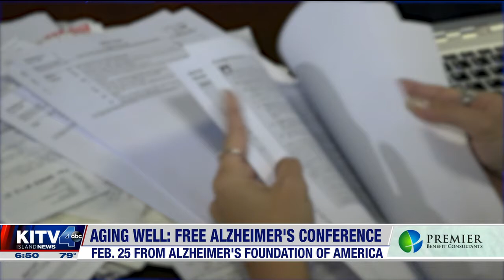21 2 23 KITV Aging Well Free virtual conference on Alzheimer's Disease on Feb 25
Aging Well: free virtual conference on Alzheimer's Disease on Feb. 25

Right now, there are more than 29,000 people living with Alzheimer's Disease in Hawaii. Over the next 5 years, the Alzheimer's Foundation of America says that number is projected to increase by 25%. KITV4's Diane Ako tells us about a free conference coming up- that hopes to help Alzheimer's patients and their caregivers, with Aging Well. It's on Thursday, February 25, from 9 to 11:30 a.m. HST.